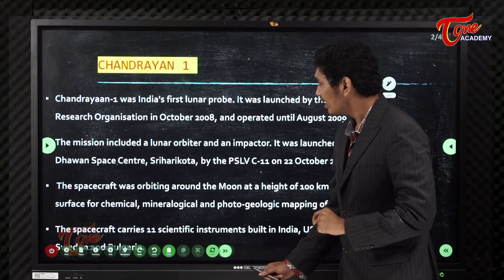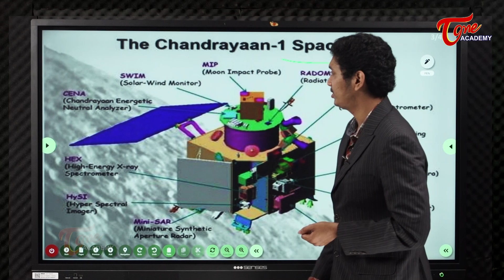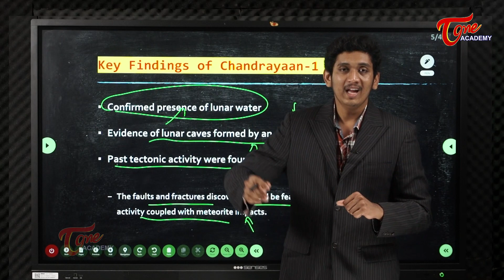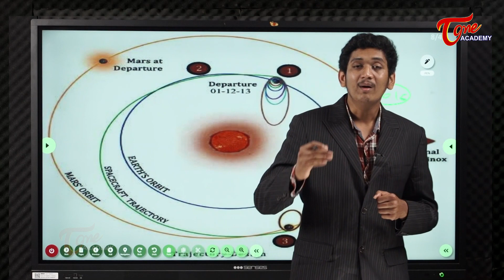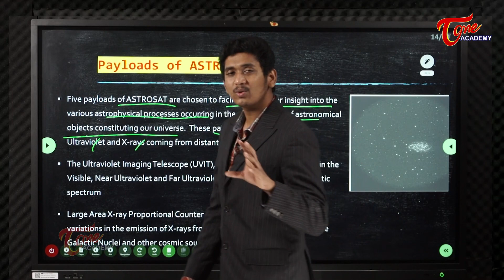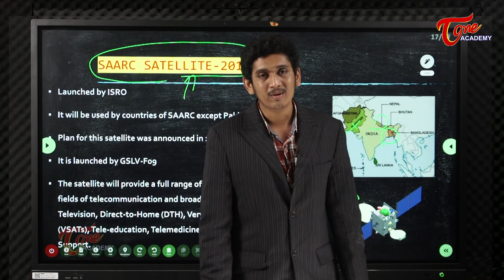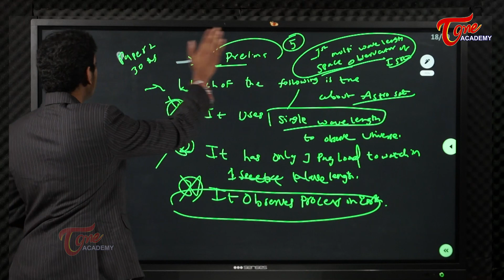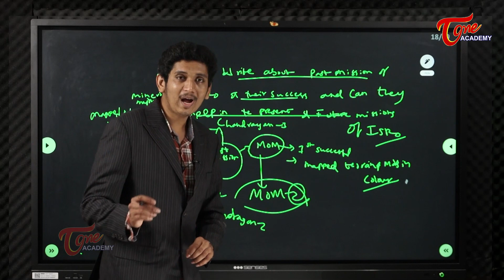Indian Space Program-Past | Science & Technology | Nikhil | Tone Academy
Indian Space Program- Past deals with Space Programs of the Past, Missions taken up
-Mission Chandrayan-1
- Chandrayan-1 Space Craft
- Lunar Orbiter
- Key Findings of Mission Chandrayan-1
- Mars Orbiter Mission
- LVM3-X/CARE Mission
-ASTROSAT-2015
-SAARC Satellite- 2017
-Prelims Model Questions